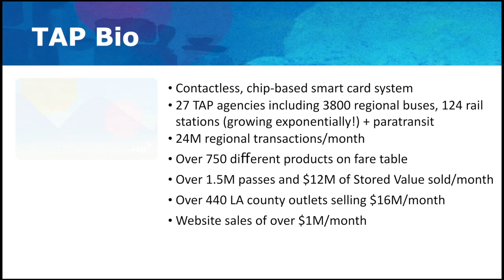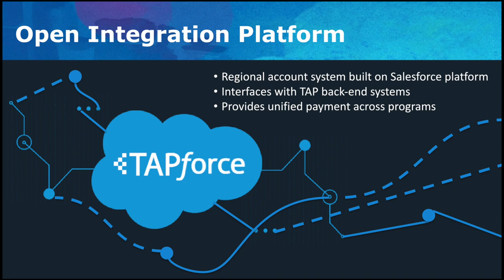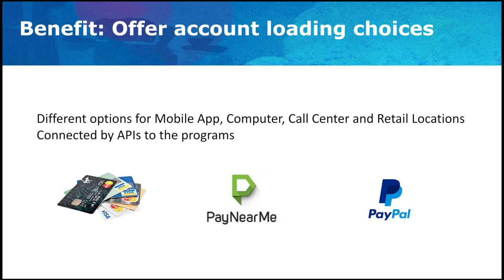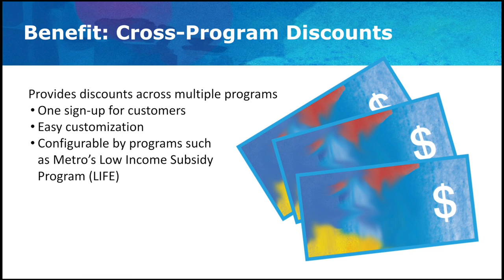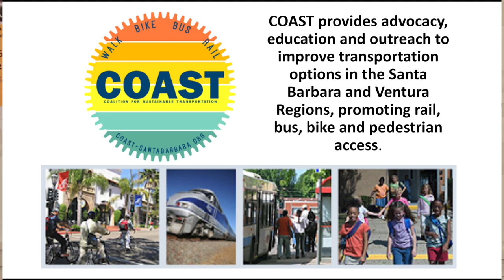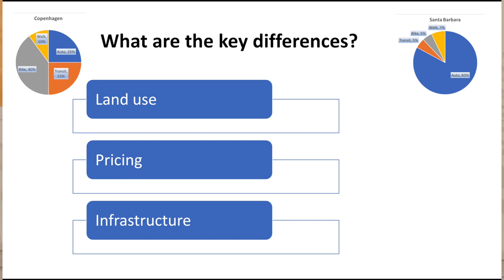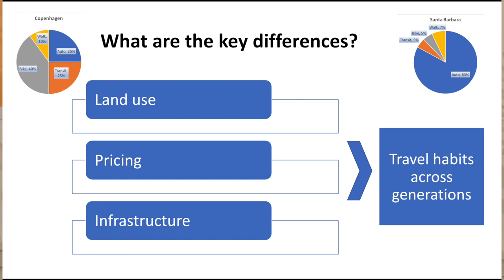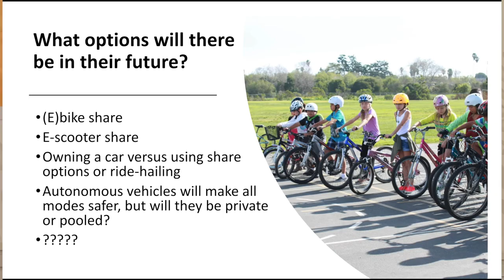GCC May 2019: Santa Barbara Transitions to Transportation Integration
We were delighted at the response to our May 22nd Global Citizens Club meeting focusing on Santa Barbara’s Transportation Future, with attendance reaching almost 100 people, it clearly demonstrated the continued and vigorous community interest in engaging and finding solutions that will work well for everyone and how to invest in new modes to quickly transition to a clean, green and sustainable future.

This meeting was part of our 2019 series “Greening our Infrastructure” and focused on Transportation.  In June we will focus on the local housing crunch and ask how to create a “green” and vibrant downtown corridor while keeping true to Santa Barbara’s historic charm.  Later in the year, we will tackle the question, “What do we do with stranded fossil fuel assets once we transition away from a dirty fuel era?” For Santa Barbara, the most visible asset in this category are the Oil Platforms that dot our coast. (For full meeting description go